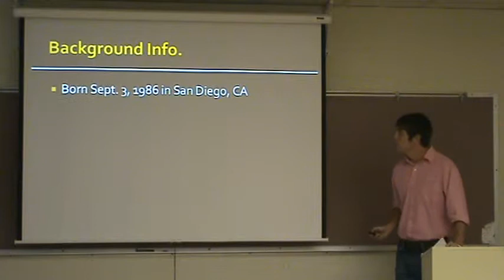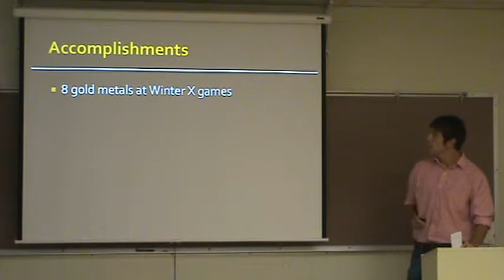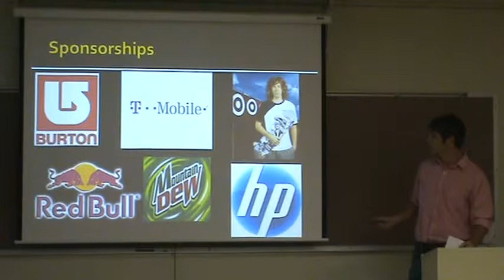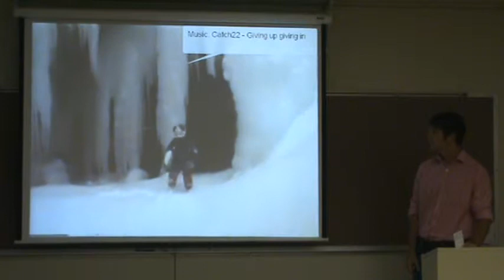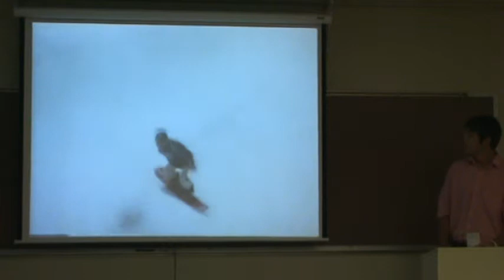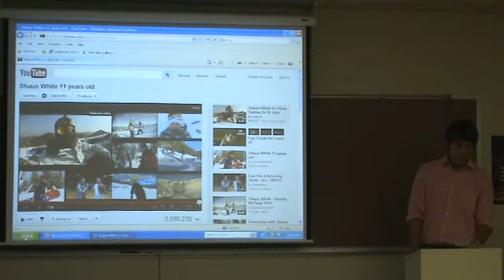speech-shaun white-honeywell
shaun white speech